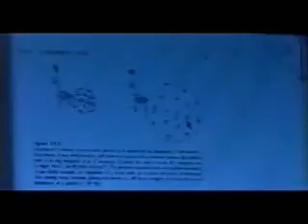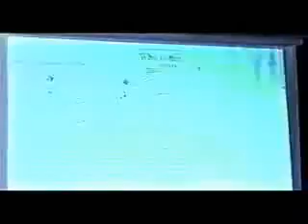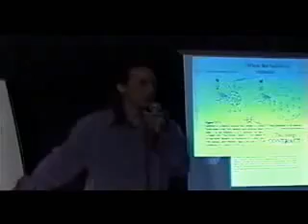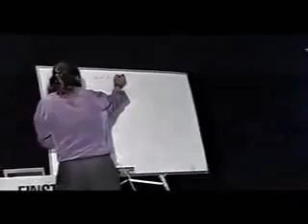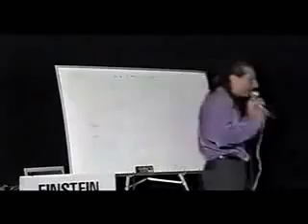Nassim Haramein 5-45 sub ita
Nassim Haramein alla Rogue Valley Metaphysical Library. 2003.